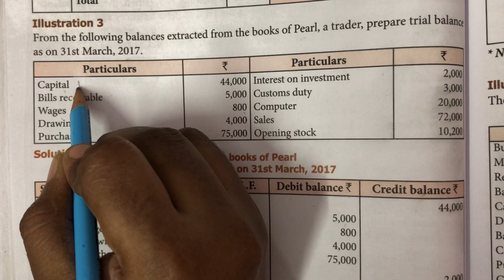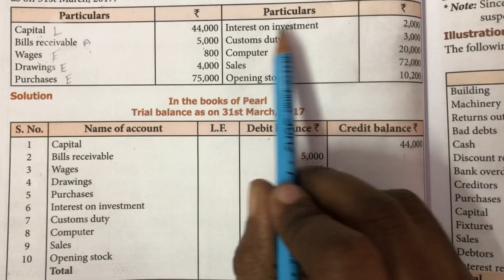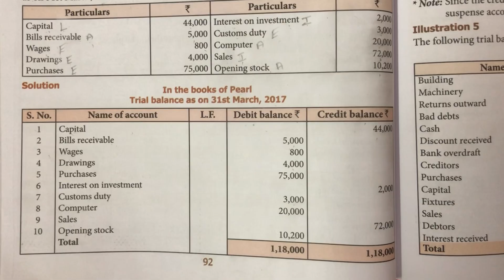Trail Balance / Illustration 3 / chapter 5 / 11 th std Accountancy / in tamil / Samacheer kalvi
Trail balance
Illustration 2
Chapter 5
11 th std Accountancy
In tamil